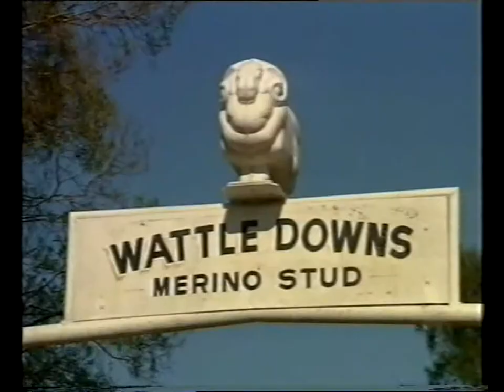Great South East - My final show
Join me on my final Great South East show otherwise known as Rupert's Greatest Hits. I was fortunate enough to meet so many great people and enjoy so many excellent adventures that are all in my backyard of South East Queensland.